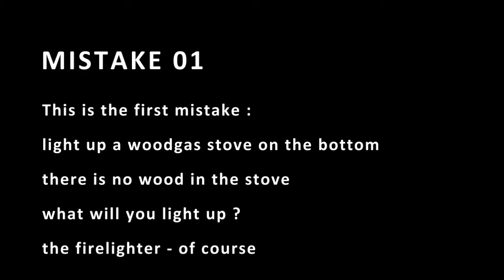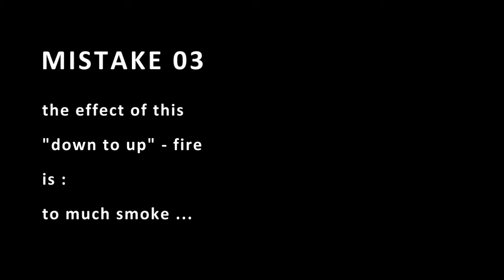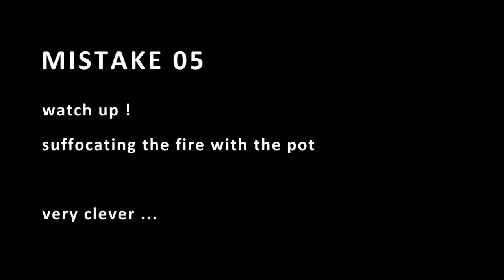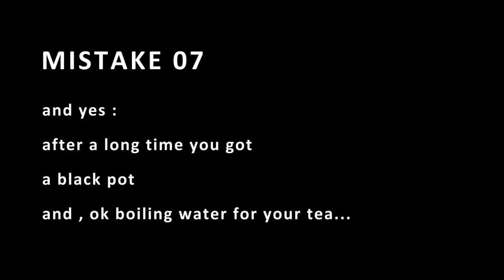woodgas stove : all the mistakes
see the mistakes you can take if you use a woodgas stove on this way.